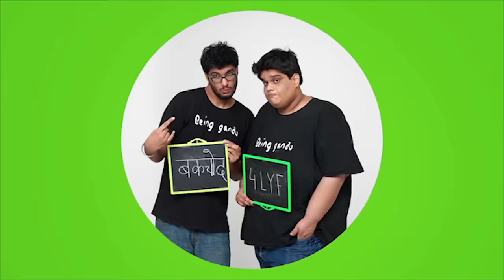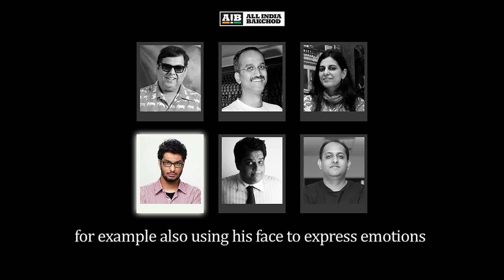AIB Podcast : MAMI Special feat. David Dhawan, Rohan Sippy, Juhi Chaturvedi and Anuvab Pal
Credits :-

Edited by Love Upadhayay
Subtitles : Nikhil Pai
Sound Recording : Roshan Pathak
Sound Mixing : Sanidhya Bohra